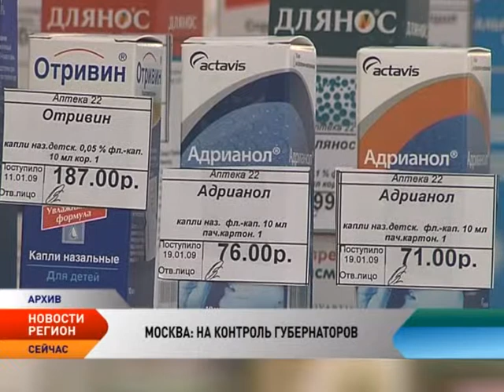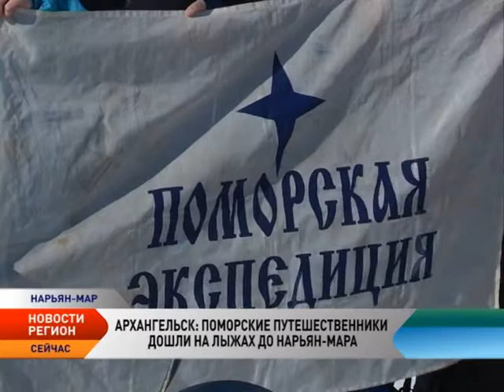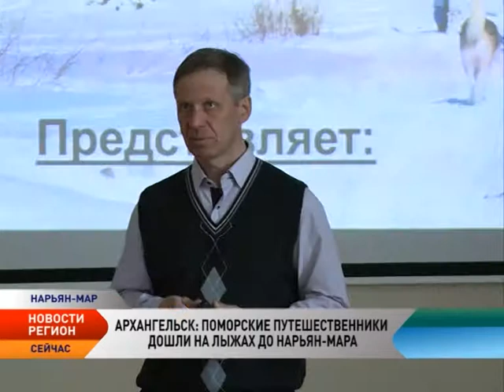Новости. Регион от 14.04.2015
В этом выпуске:

Главы всех субъектов России должны лично проверить обеспеченность региона лекарствами

Дмитрий Медведев пообещал поддержку проекту «РусВьетпетро» по добыче нефти в Ненецком округе.

В Ленобласти МРОТ и прожиточный минимум «проверили» на поросятах

В Калининградской области воссоздадут Гумбиннен-Гольдапскую операцию

Объем перевозок в порту Архангельска значительно вырос

В Архангельской области снизился миграционный отток населения

Комплексная научная экспедиция намерена исследовать реку Печору

Поморские путешественники дошли на лыжах до Нарьян-Мара